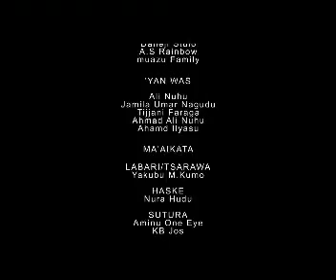attajirin ya kasa yarda zai iya soyayya da yarinyar nan mai aiki tukuru - Hausa Movies 2022